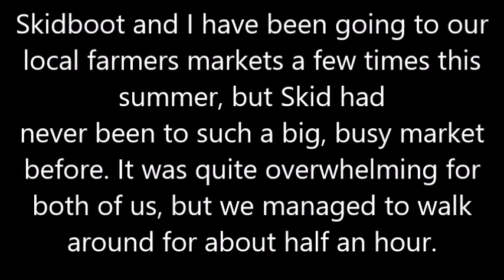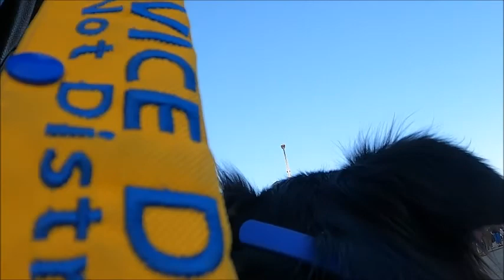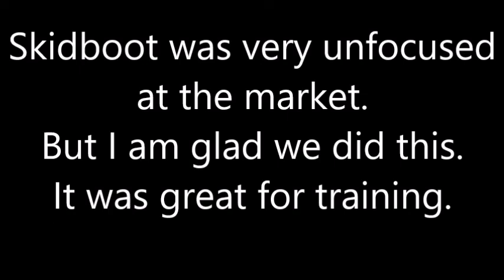Pet dogs at outdoor market - Vlog Sept. 14 2022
After our meet-up with Team Charlotte at the Pine Centre Shopping Mall in Prince George, where we did some training (see previous video), my friend suggested going to the nearby outdoor market. It is a pet friendly market, so great for training around other dogs as well as around all kinds of distractions.
Skidboot and I have been going to our local farmers markets in Dunster and McBride a few times this summer, but Skid had never been to such a big, busy market
before. It was quite overwhelming for both of us, but we managed to walk
around for about half an hour. Skidboot was very unfocused at the market. But I am glad we went. Most places Skidboot and I visit are non-pet friendly stores, so the markets are a great training opportunity.
Filmed from Skidboot's view with a GoPro attached to his harness.

Music
Intro and Outro - KSMK (Feat. FAL) - Together (Non Copyright Music)
KSMK - Just My Imagination (Non Copyright Music)